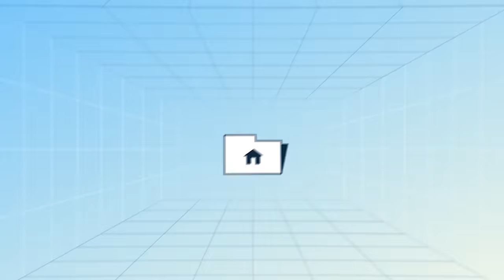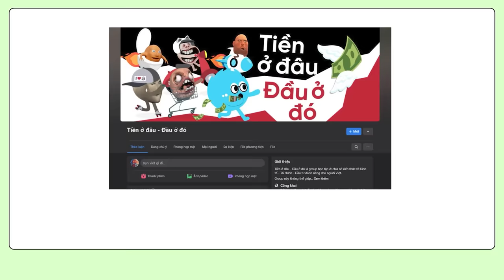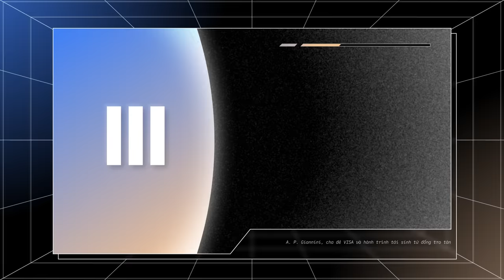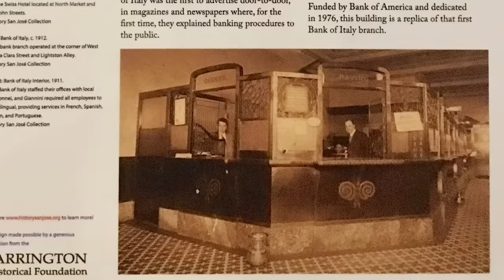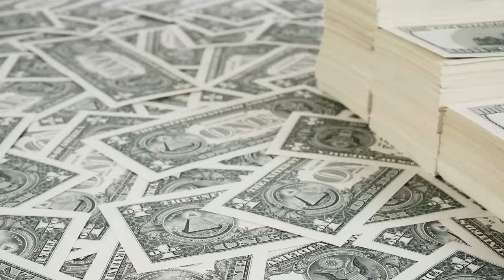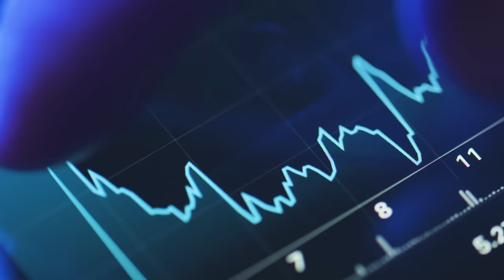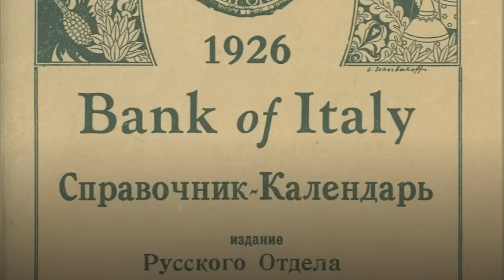THẺ TÍN DỤNG đã ra đời như thế nào? | Thành Long | Tiền tài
Đầu xuân năm 1870, hai vợ chồng Luigi Giovanni và Maria Virginia De Martini đặt chân tới San Jose, California sau quãng đường dài gần 10.000 cây số từ ngôi làng nhỏ Acereto, nước Ý.

Chỉ vài tháng sau đó, cậu bé Amadeo Pietro Giannini cất tiếng khóc chào đời vào ngày 6 tháng 5. Có lẽ Luigi và Maria cũng không ngờ rằng đứa bé đang nằm trong nôi kia, thiên thần nhỏ bé của ông bà, sau này sẽ khai sinh ra ngân hàng lớn nhất nước Mỹ và giúp mảnh đất California trở thành một trong những nền kinh tế lớn nhất thế giới.

Ngân hàng mà Giannini kiến tạo nên chính là Bank of America (Ngân hàng Hoa Kỳ), và ông đã nắm giữ cương vị Chủ tịch Hội đồng quản trị trong suốt gần 30 năm cho tới khi nghỉ hưu.

Bank of America chính là ngân hàng cho ra mắt thẻ tín dụng đầu tiên trên thế giới với tên gọi BankAmericard, tiền thân của thẻ VISA ngày nay.

Thông qua bài viết của tác giả “Thành Long” đã được đăng tải trên Website Spiderum, chúng ta cùng tìm hiểu toàn bộ quá trình hình thành của Visa nhé.

Các đầu sách bạn có thể quan tâm:
Nội dung:
00:00 - Intro
01:29 - Không có tuổi thơ
02:16 - Trở thành Giám đốc
03:26 - Ngân Hàng Của Người Ý
05:03 - 2 triệu đô dưới những giỏ trái cây
05:54 - Đi lên từ đống tro tàn
06:42 - Chuyển mình
07:54 - Chiếc thẻ tín dụng đầu tiên trên thế giới
08:42 - Outro

Bài viết: A. P. Giannini, cha đẻ VISA và hành trình tái sinh từ đống tro tàn
Được viết bởi: Thành Long
Giọng đọc: Samurice
Editor: YOSHY